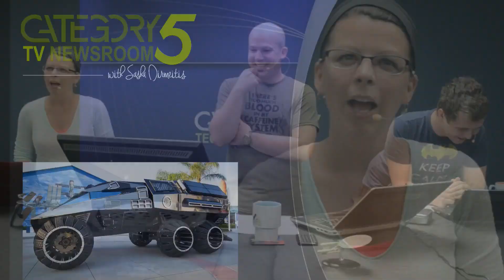Top Stories for the Week of June 14, 2017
Here are the stories we're covering this week:

- Boeing wants to make their passenger airplanes entirely autonomous.
- Amazon Kindle's book charts are being badly skewed by bots, and it's hurting authors' bottom lines.
- A battery powered by trash is now a proven reality.
- The new Mars rover looks like something Batman might drive.